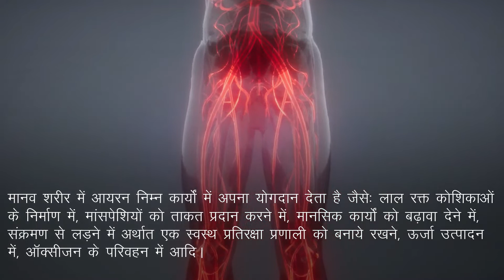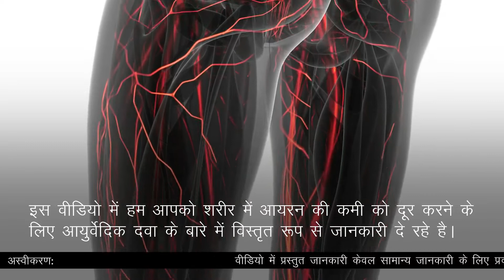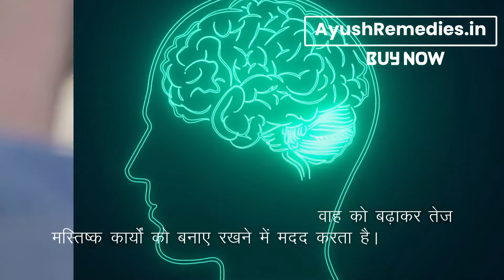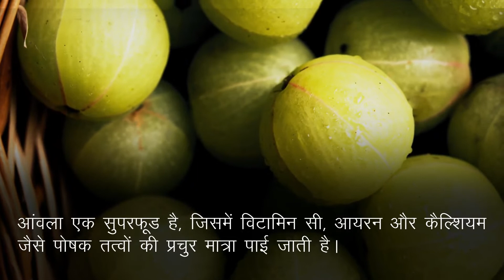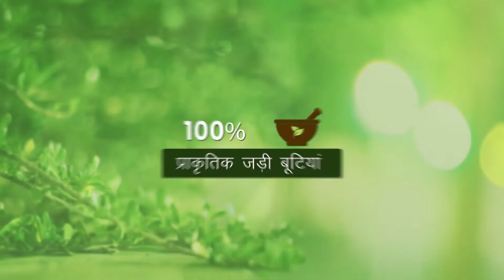शरीर में आयरन की कमी को कैसे दूर करें? आयरन बढ़ाने की आयुर्वेदिक दवा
इस वीडियो में हमने खून की कमी को दूर करने के असरदारक एवं अचुक आयुर्वेदिक इलाज के बारे में बताया है। आयुर्वेदिक जड़ी-बुटियों से निर्मित फेरोप्लेक्स कैप्सूल्स (Feroplex capsules) अत्यंत फायदेमंद हर्बल इलाज है।

फेरोप्लेक्स कैप्सूल्स (Feroplex capsules) के बारे में अधिक जानकारी के लिए यहाँ जाएँ

दोस्तों, इस वीडियो में हमने शरीर में आयरन बढ़ाने के लिए आयुर्वेदिक दवा के बारे में बताया है।

TIMESTAMPS

00:00 शरीर में आयरन की कमी को कैसे दूर करें? आयरन बढ़ाने की आयुर्वेदिक दवा
01:14 शरीर में आयरन बढ़ाने की आयुर्वेदिक दवा
02:55 आयरन बढ़ाने के घरेलू उपाय
02:58 गुड़
03:17 आंवला
04:32 फेरोप्लेक्स कैप्सूल्स (Feroplex capsules)

अन्य वीडियो -

इस वीडियो में हमने यह समझाने की कोशिश की है कि आयरन की कमी को कैसे दूर करें, आयरन बढ़ाने की आयुर्वेदिक दवा

This video explains iron deficiency anemia treatment in Ayurveda. You will learn iron deficiency anemia treatment in hindi, iron ki kami ko kaise dur kare, anemia ayurvedic treatment.